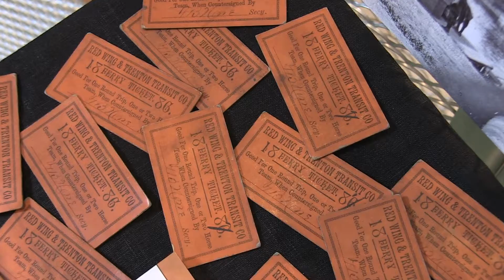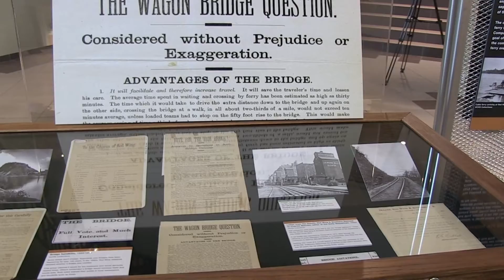Eisenhower Bridge Exhibit now at Goodhue County Historical Society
The beautiful new Eisenhower Bridge of Valor is complete, but we haven't lost sight of the past bridges that have stood in its place.  Come and view the Spanning Centuries exhibit at the Goodhue County Historical Society.  It covers the history of this important crossing all the way back from when it was just a ferry crossing, to its present-day glory.  The exhibit runs now through November of 2021, but you can get a sneak peak in the following video.